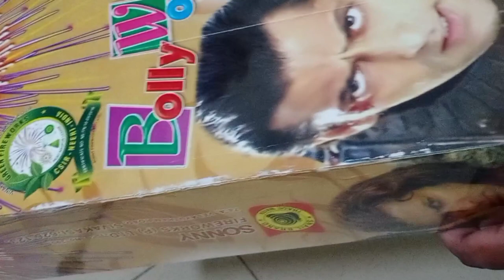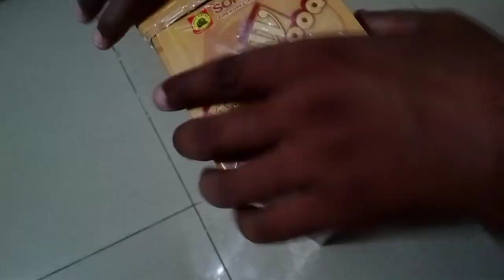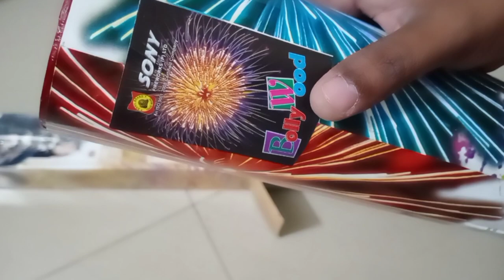Bolly Wood-Sony Firework | 5 inch shell | Testing | 5" Tropical series Sky shot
Bolly Wood-Sony Firework | 5 inch shell | Testing

I brougth you the functional display of Bolly Wood, it's a 5" Tropical series Skyshot from sonny fireworks.

2 Pieces in a box